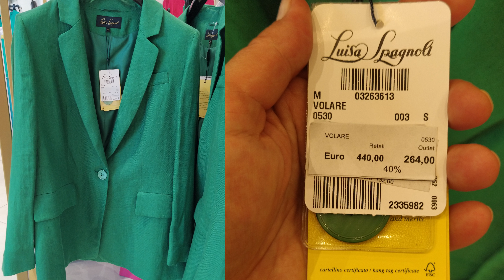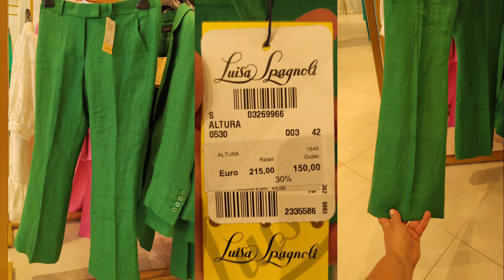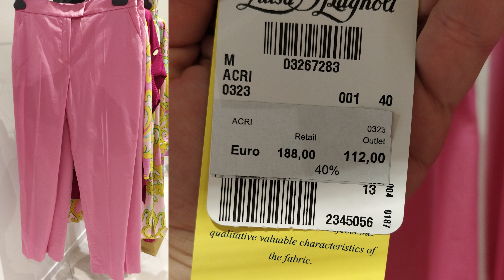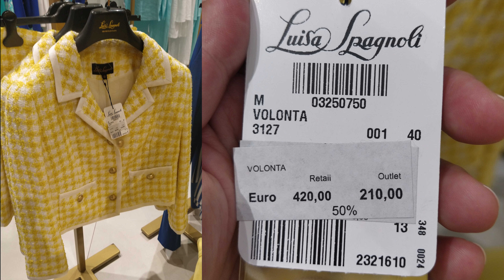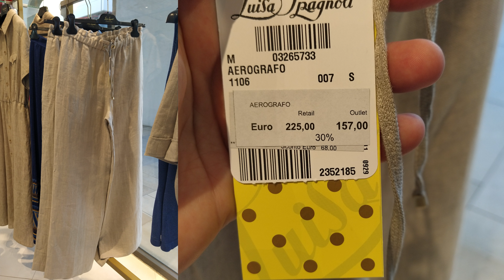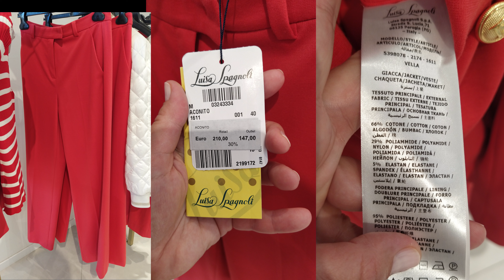АУТЛЕТ В ИТАЛИИ 🧥 LUISA SPAGNOLI этой весной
❤️ Спасибо всем, кто поделился моим видео!